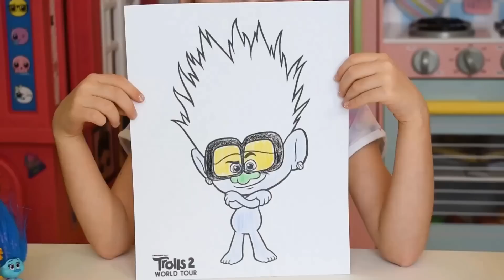Leina Dress Up and Make Up for Girls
Leina Dress Up and  Kids Make Up | Compilation

Kids Make up Collection with Costumes from Encanto Isabela and Mirabel,  My Little Pony-Twilight Sparkle, Popppy from Trolls 2, Mermaid Ariel Minnie Mouse, Rapunzel and Skelita.

We use high-quality paints and cosmetics made from natural ingredients, water-based, hypoallergenic composition is safe for the skin and cruelty free-vegan.